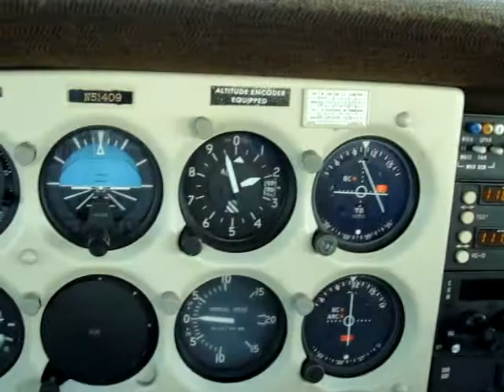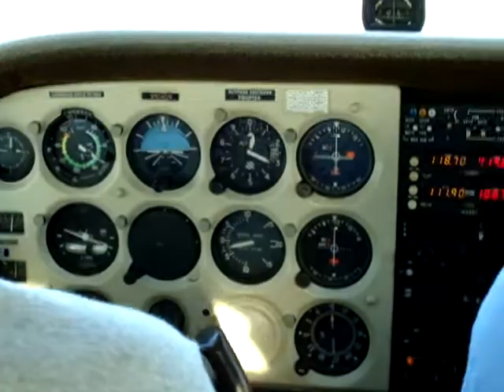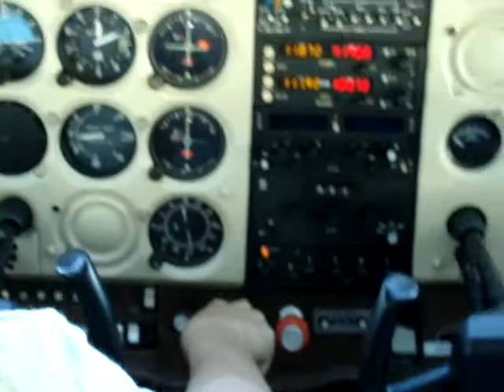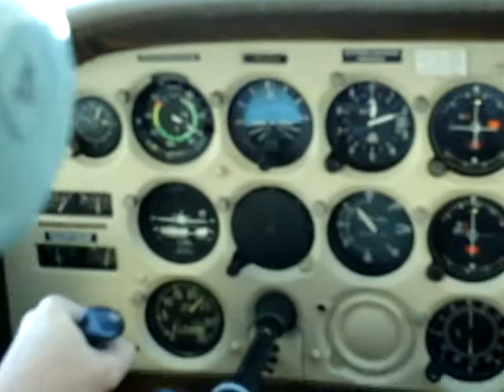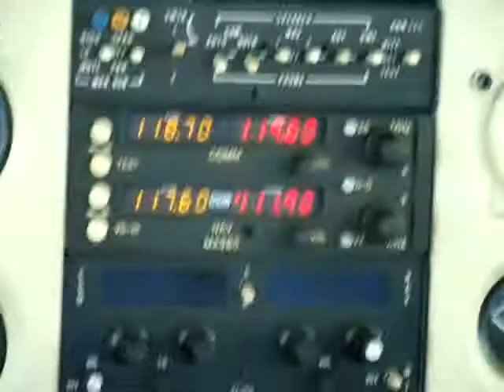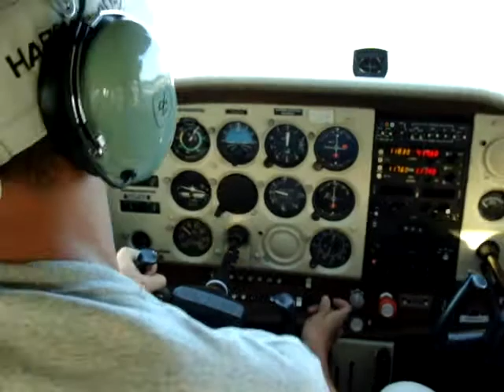Crossx Country Curacao Bonaire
Building some hours